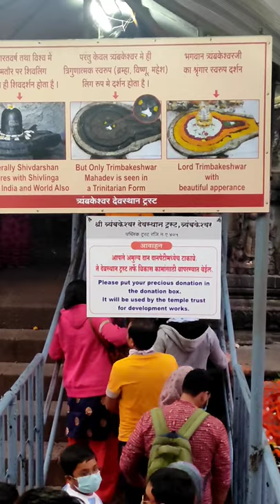त्रयंबकेश्वर गर्भगृह दर्शन नाशिक दिसंबर 2022 l Nashik Trayambakeshwar Journey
त्रयंबकेश्वर गर्भगृह दर्शन टूर दिसंबर 2022 l Nashik Trayambakeshwar Journey l

त्रयंबकेश्वर मंदिर का इतिहास :

आज हम त्र्यंबकेश्वर मंदिर महाराष्ट्र के बारे में जानकारी बताने वाले है। त्र्यंबकेश्वर मंदिर भारत के बारह ज्योतिर्लिंगों में से एक और नासिक शहर से 28 किलोमीटर दूर त्र्यंबक में स्थित है। शैव मंदिर ब्रह्मगिरी पहाड़ियों की तलहटी में 18 वीं शताब्दी में मराठा शासक पेशवा नाना साहब ने स्थापित मंदिर का उल्लेख शक्तिशाली मृत्युंजय मंत्र में किया गया है जो अमरता और दीर्घायु प्रदान करता है।
त्र्यंबकेश्वर मंदिर को शास्त्रीय वास्तुकला में डिज़ाइन किया गया है। और मंदिर परिसर में कुसावर्त या कुंड (पवित्र तालाब) भी देखने को मिलता है। उसको गोदावरी नदी का स्रोत कहा जाता है। यहाँ के ज्योतिर्लिंग की आकर्षक विशेषता उसके तीन चेहरे हैं जो भगवान ब्रह्मा, भगवान विष्णु और भगवान रुद्र के प्रतीक माने जाते हैं।त्र्यंबकेश्वर ज्योतिर्लिंग नाशिक जाने का सबसे अच्छा समय – श्रद्धालु पूरे साल इस मंदिर में दर्शन के लिए जाते हैं इसलिए त्र्यंबकेश्वर मंदिर के दर्शन के लिए अक्टूबर से मार्च का समय सबसे अच्छा है। क्योकि उस मौसम में महीनों में सर्दियां हल्की होती हैं। यह यात्रियों के लिए पीक सीजन एव यहां सभी चीजें महंगी होती हैं और भीड़ भी बहुत ज्यादा होती है। आपके पास ज्यादा बजट नहीं है, तो मानसून का मौसम सबसे अच्छा होता है। यानि आप जुलाई से सितंबर के महीने में जा सकते हैं। सुबह 10 बजे से पहले मंदिर में दर्शन की सलाह दी जाती है क्योंकि उस समय यहाँ भीड़ कम होती है। यहाँ सोमवार को शाम 4 से शाम 5 बजे जुलूस निकाला जाता है।

कुंभ मेला :
कुंभ मेला दुनिया के सबसे बड़े धार्मिक मेले में से एक है। हर 12 साल में एक बार आयोजित यह त्यौहार ,में लाखों तीर्थयात्रि आते है। उसमे गोदावरी में पवित्र डुबकी लगा आते हैं।

महाशिवरात्रि :
फरवरी या मार्च में आयोजित महाशिवरात्रि एक विशेष दिन है। भक्तों कि  मान्यता के मुताबिक उस रात भगवान शिव और देवी पार्वती ने यहाँ वैवाहिक शपथ ली थी। महाशिवरात्रि आज भी भक्तों दिन-रात उपवास और भजन करते है।

त्रिपुरी पूर्णिमा :
कार्तिक पूर्णिमा या त्रिपुरी पूर्णिमा नवंबर या दिसंबर में मनाई जाती है। उस उत्सव के पीछे की कथा राक्षस, त्रिपुरासुर और उसके तीन शहरों पर भगवान शिव की जीत है।

रथ पूर्णिमा :
जनवरी-फरवरी में आयोजित रथ पूर्णिमा एक ऐसा त्योहार है। जहां पूरे शहर में रथ में भगवान त्र्यंबकेश्वर की पांच मुखी मूर्ति या पंचमुखी मूर्ति की परेड की जाती है।

महत्वपूर्ण तथ्य :

शिव जी के बारह ज्योतिर्लिगों में श्री त्र्यंबकेश्वर को दसवां स्थान दिया गया है।

त्र्यंबकेश्वर मंदिर महाराष्ट्र के नासिक जिले में स्थित है।

त्र्यंबकेश्वर मंदिर के गर्भगृह के अंदर तीन छोटे-छोटे लिंग है।

उस ज्‍योतिर्लिंग में ब्रह्मा, विष्‍णु और महेश तीनों विराजित हैं।

यहां गाय को हरा चारा खिलाने का बेहद चलन है।
श्री त्र्यंबकेश्वर मंदिर में अभिषेक और महाभिषेक के लिए पंडितों की व्यवस्था होती है।

त्र्यंबकेश्‍वर मंदिर हिन्दुओं के पवित्र और प्रसिद्ध तीर्थस्थलों में से एक हैं।

भगवान शिव को समर्पित मंदिर अपनी भव्यता और आर्कषण से पूरे भारत में प्रसिद्ध है।

मंदिर के ज्यर्तिलिंग से गौतम ऋषि और गंगा नदी से प्रसिद्ध कथा जुड़ी हुई है।

हिन्दू धर्म के शिवपुराण में त्र्यम्बकेश्वर मंदिर का उल्लेख किया गया है।

त्र्यंबकेश्‍वर मंदिर का पुनः र्निर्माण पेशवा बालाजी ने करवाया था।

ऐसे सवाल जो आपके मन में हमेशा आते ही होंगे, तो चलिए वो कौन कौन से सवाल है जो आ रहे हैं आपके मन में?

Q .त्र्यंबकेश्वर ज्योतिर्लिंग कहां स्थित है?

Q .त्रिम्बकेश्वर शिव मंदिर को किसने बनवाया था?

Q .त्र्यंबक ज्योतिर्लिंग की क्या विशेषता है?

त्र्यंबक ज्योतिर्लिंग की विशेषता है की उसमे में ब्रह्मा, विष्‍णु और महेश विराजित हैं।

Q .नासिक में कौन कौन से मंदिर हैं?

रामकुंड, सोमेश्‍वर मंदिर, सीता गुफा, सप्‍तश्रृंगी देवी मंदिर

Q .नासिक में कितने ज्योतिर्लिंग है?

शिवजी के 12 ज्योतिर्लिंगों में से एक है नासिक में स्थित है।

Q .त्र्यंबकेश्वर किस लिए प्रसिद्ध है?

त्र्यंबकेश्वर को भारत का सबसे पवित्र शहर और भगवान गणेश का जन्मस्थान है।

Q .क्या है त्र्यंबकेश्वर मंदिर के पीछे की कहानी?

ज्यर्तिलिंग से गौतम ऋषि और गंगा नदी से प्रसिद्ध कथा जुड़ी हुई है।

त्रयंबकेश्वर गर्भगृह दर्शन टूर दिसंबर 2022 l Nashik Trayambakeshwar Journey

त्रयंबकेश्वर गर्भगृह दर्शन टूर दिसंबर 2022

Nashik Trayambakeshwar Journey

trayamakeshwar temple in nashik

trayam bakan mantra

traya hair review

trayambakam kannada movie